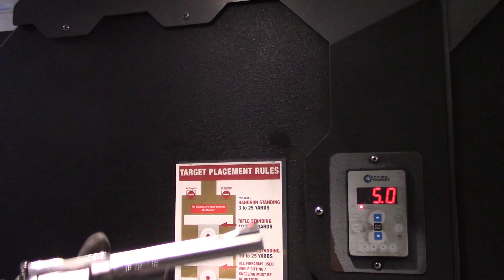Muzzle Blast Monday - Ruger Security Six with Geco 357 magnum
This video series was started by the Firearm Addict channel